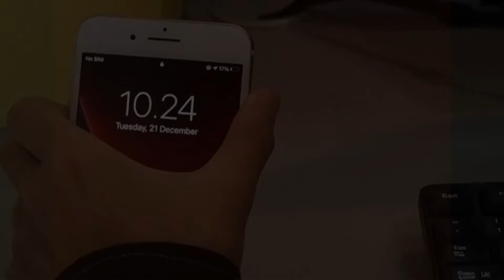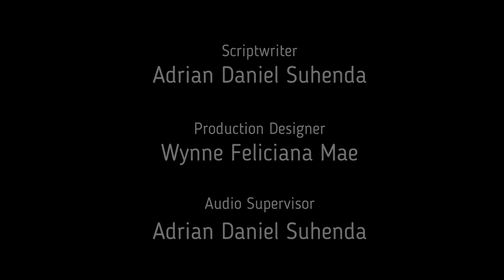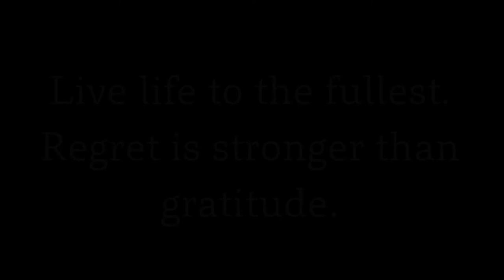Bittersweet - A short film by Wynne and Adrian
A fun project made by BBS KJS students!! 💥
Our students are showing their creative and storytelling sides with this short film, called “Bittersweet,” and we are so proud of the outcome.
This project is prepared by Wynne and Adrian.